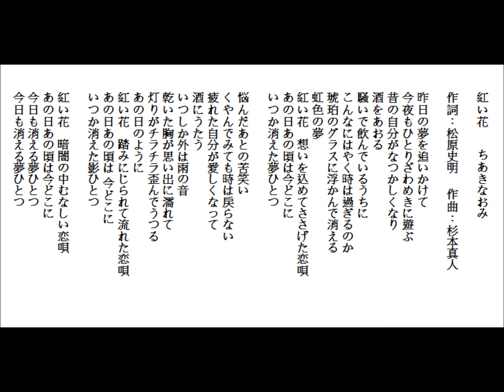紅い花-ちあきなおみ by Lonnie 20171223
練習唱日本演歌-紅い花-ちあきなおみ